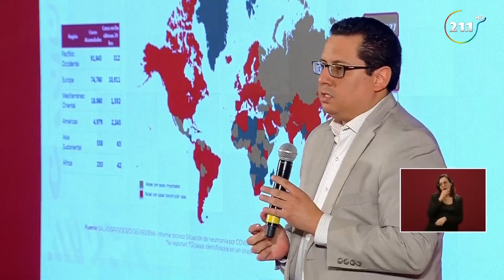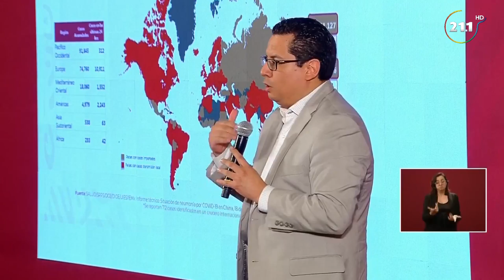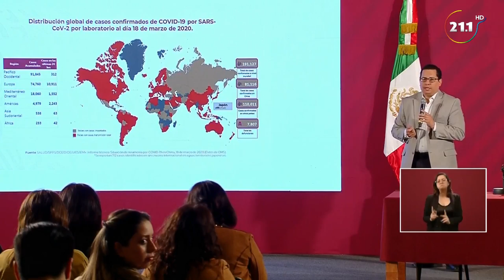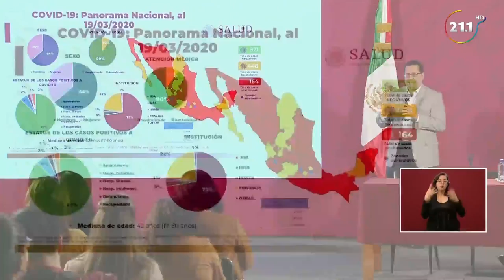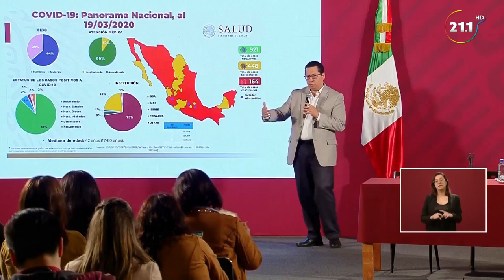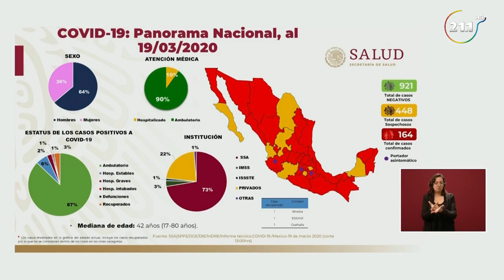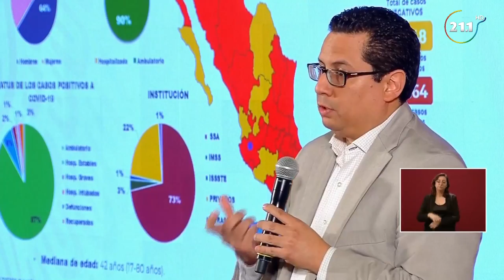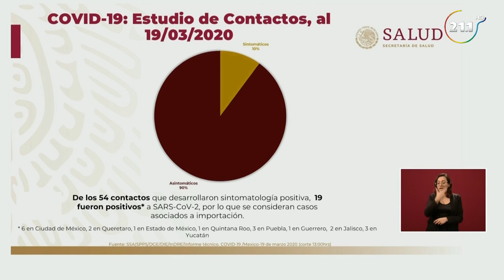ConferenciaSectorSalud | 19 de Marzo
🔴EnVivo | Sigue la conferencia de la Secretaría de Salud sobre la situación del coronavirus COVID2019mx hasta este 19DeMarzo.